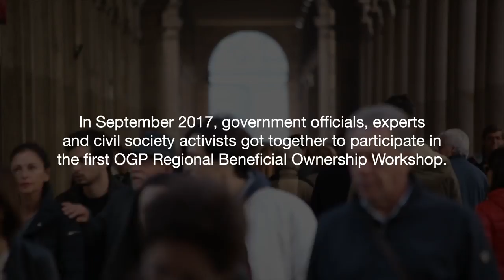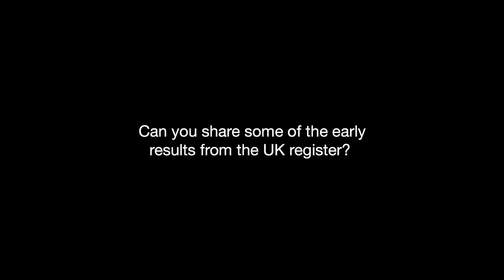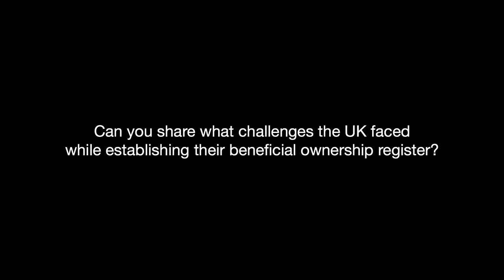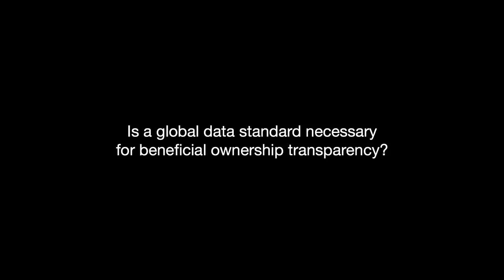Beneficial Ownership Series - Interview with Thom Townsend | Transparency International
In September 2017, governments officials, experts and civil society activists got together to participate in the first OGP Regional Beneficial Ownership Workshop.

This is an interview with Thom Townsend, Head of Data Policy, Government Digital Service UK Cabinet Office.